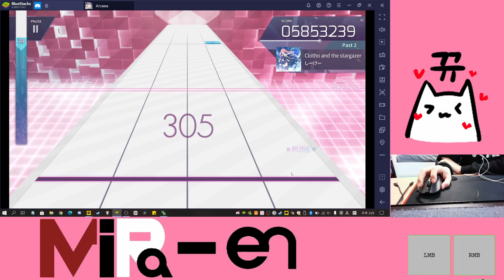마우스로 아르케아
코가려워서 미스날뻔;;;